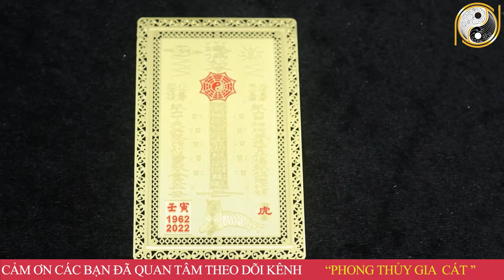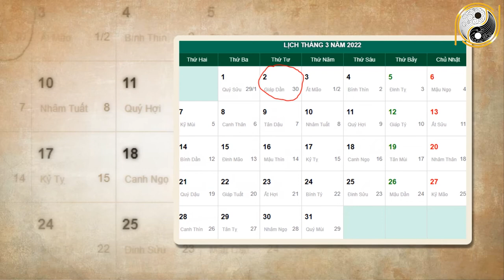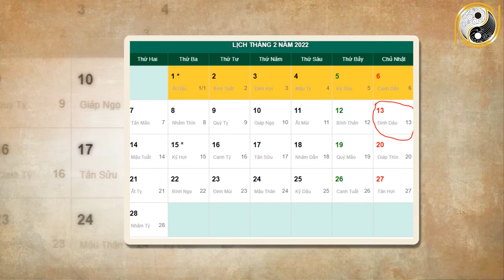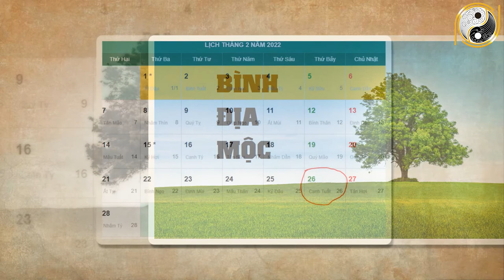Xem Tử Vi Tuổi Mão Tháng 1 Âm Lịch Mua Ngay Két Sắt, Tiền Tỷ Sắp Về Tay, GIÀU SANG 3 ĐỜI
01. Linh phù giải hạn
02. Hồ lô hóa giải Ngũ Hoàng
03. Mai Hoa Phú Quý
04. Gương bát quái tinh cầu
05. Kim bài thái tuế 2023
06. Vòng tam hợp Dần Ngọ Tuất
07. Vòng tam hợp Thân Tý Thìn
08. Vòng tam hợp Hợi Mão Mùi
09. Vòng Tam Hợp Tỵ Dậu Sửu
10. Bát bảo tâm kinh
11. Minh Quang pháp bảo cầu
12. Minh Quang pháp bảo lục giác
13. Tỳ Hưu Lộc Tài (Đồng)
14. Tỳ Hưu Khai Vận ( Bạch Ngọc)
15. Bách Niên Tụ Tài ( tụ tài lộc)
16. Song long ngọc ấn ( ấn thăng quan)
17. Kim bài ngũ Lộ Thần Tài
18. Hồ lô bình an ( treo xe)
19. Móc khóa văn xương
20. Ống bút văn xương gỗ đào
21. Bút văn xương gỗ đào
22. Bút văn xương gỗ đào nhỏ
23. Hoa mai kim tiền ( mạ vàng )
24. Các vật phẩm phong thủy khác Xem Tử Vi Tuổi Mão Tháng 1 Âm Lịch Mua Ngay Két Sắt, Tiền Tỷ Sắp Về Tay, GIÀU SANG 3 ĐỜI